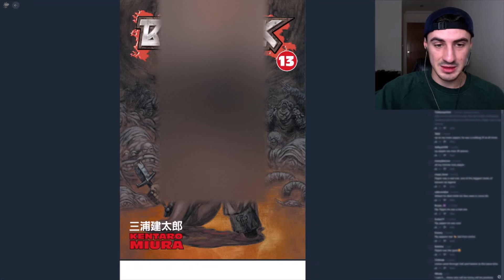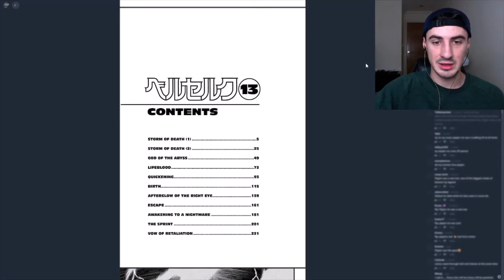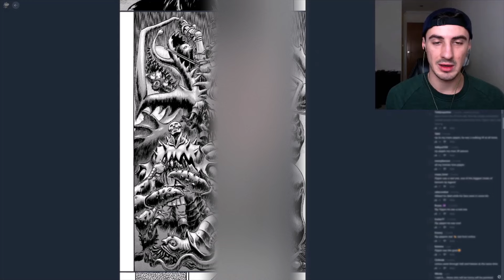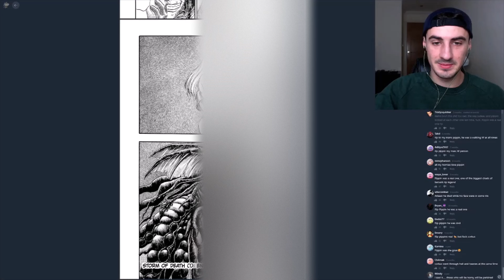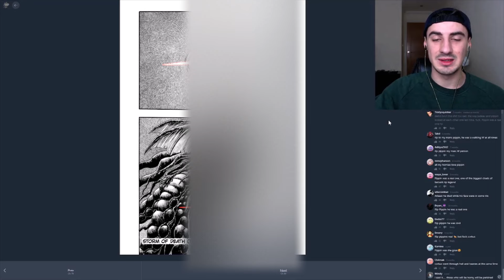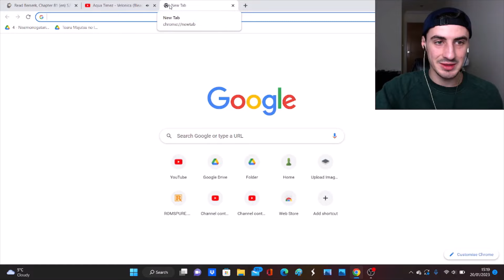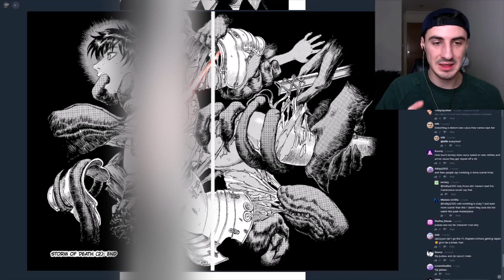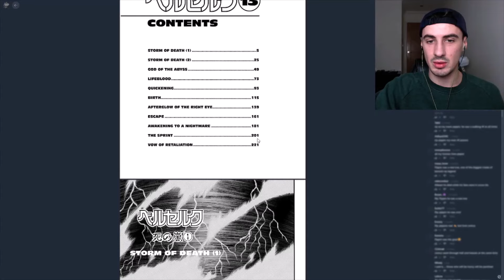RIP Everybody!! - Reading Berserk Manga Volume 13 Storm of Death Chapters 1 & 2 - ベルセルク リアクション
Hope you enjoy guys great couple of chapters today seeing the end to some of the Hawks biggest and most favourite members in Pippin, Corkus and Jedeau who all went out on top form especially Jedeau who done a brilliant job protecting Casca as his efforts unfortunately didn't come up trumps as we end off on this awful shot of Casca being taken by the monsters under Griffiths will I believe... Amazing artwork as usual loved the stuff with Skull Knight and Zodd though from the name of these chapters thought there would be more of it but can't wait to see where we go from here and RIP the band members their deaths here felt quite a bit more emotional then both in the anime and movies. Let me know what you thought about these chapters in the comment section though!

Third Party Trademark Disclaimer All third party product and company names are trademarksTM or registered ® trademarks of their respective holders.